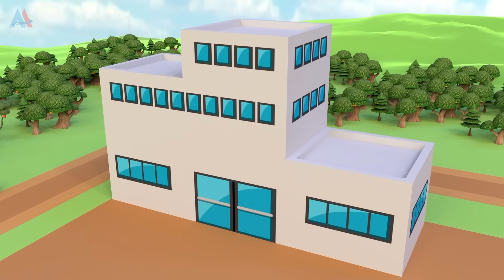Construction vehicles rescue police car in the car accident-fire engine and crane truck for kids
In this video our crane truck, dump trucks , wheel loader and fire engine are rescuing police car, which have accident. Watch how they rescue it and clear road. Learn how they did it step by step.